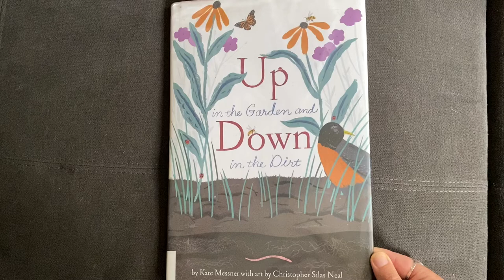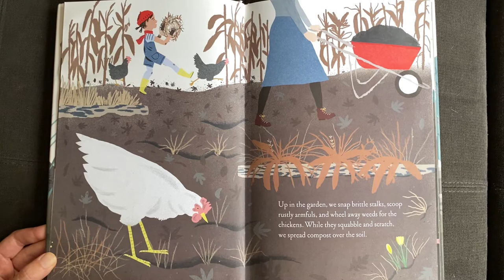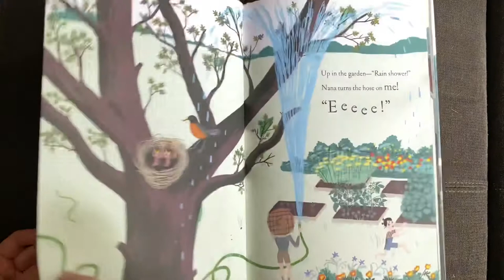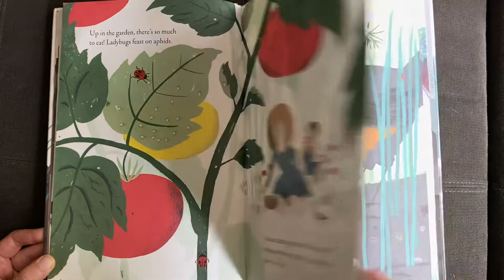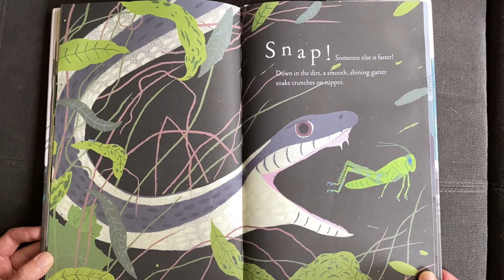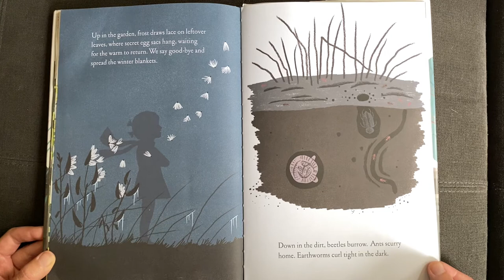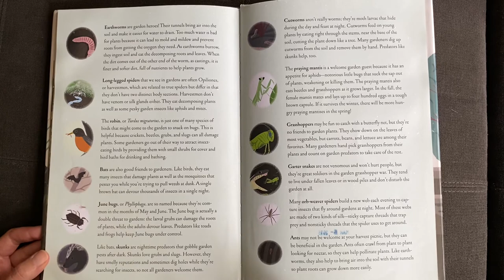Up in the Garden, Down in the Dirt by Kate Messner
A close and beautiful look at the joy of the garden harvest and the world of tiny life, sound, color and motion in your own back yard